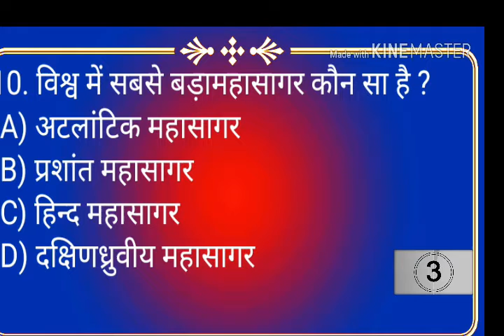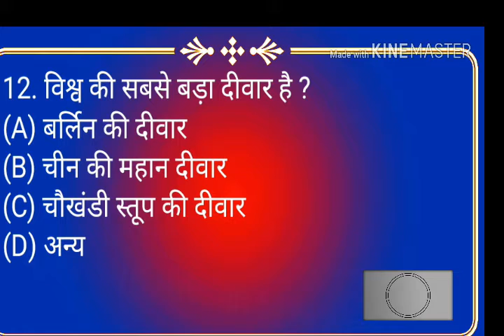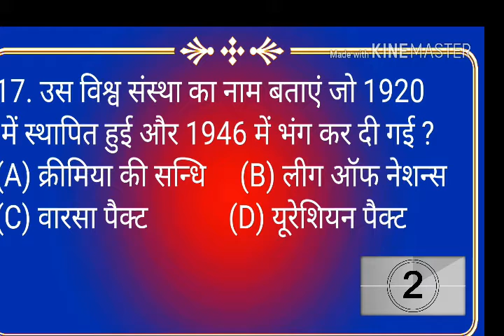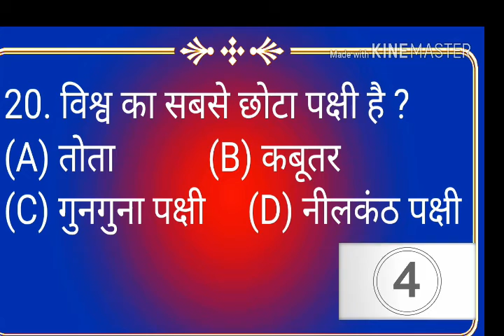world Gk 1 | General knowledge | Important gk questions and answer for competitive exams | Quiz Test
1    विश्व का सर्वाधिक मतदाताओं वाला देश कौन है ?
2    विश्व का सबसे बड़ा महाकाव्य है ?
3      विश्व में सबसे बड़ा द्वीप है ?
4     विश्व में सबसे बड़ा द्वीप समुद्र ?
5     विश्व की उच्चतम पर्वत चोटी है ?
6. विश्व में सबसे बड़ा महासागर कौन सा है ?
7. विश्व में सबसे अधिक वितरण वाला अंग्रेजी अखबार कौन सा है
8. विश्व में सबसे लम्बा रेलवे प्लेटफार्म कहाँ है ?
9. विश्व में सबसे बड़ा जनसंख्या वाला देश है ?
10. विश्व में सबसे लम्बा नदी कौन सा है ?
11. विश्व का सबसे लंबी सुरंग ?
12. विश्व का सबसे बड़ा दीवार ?
13. विश्व का उच्चतम झरना ?
14. विश्व में सबसे बड़ा रेडियोदूरबीन ?
15. विश्व का सबसे बड़ा पक्षी ?
16. विश्व का सबसे छोटी पक्षी ?
17. विश्व स्वास्थ्य संगठन की महानिदेशक हैं ?
18. वर्ल्ड रेडक्रॉस डे प्रतिवर्ष किस दिन मनाया जाता है ?
19. उस विश्व संस्था का नाम बताएं जो 1920 में स्थापित हुई और 1946 में भांग कर दी गई ?
20. प्रजातीय पक्षपात का निराकरण के लिए अन्तर्राष्ट्रीय दिन कब मनाया जाता है ?